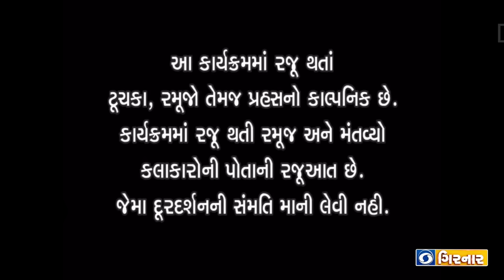GAMMAT GULAL - BEST OF GAMMAT GULAL - DHIRUBHAI SARVAIYA